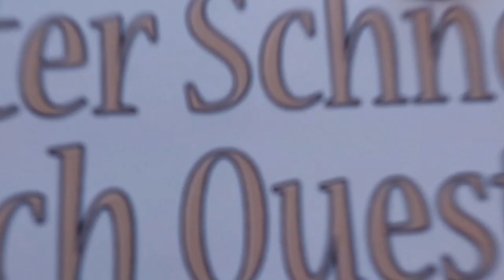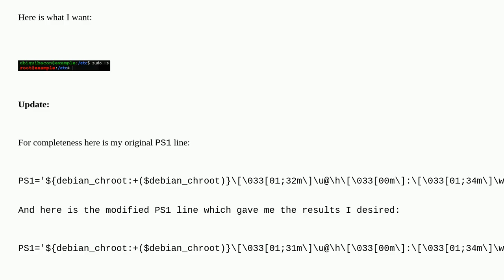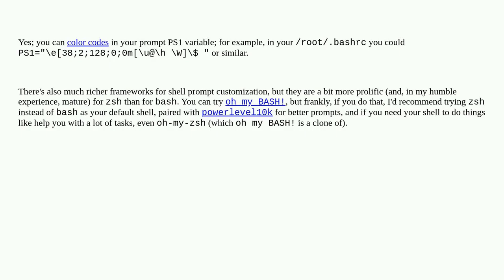Unix: Change color of root user prompt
Change color of root user prompt

A special thanks goes out to the community

  prompt colors bash